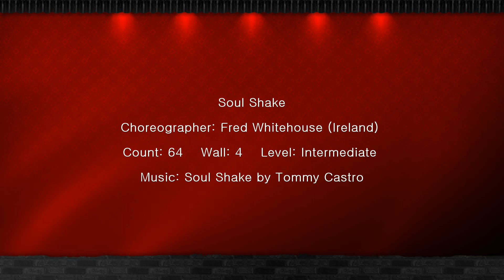Soul Shake Line Dance (Intermediate) 라인댄스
* 노원구민체육센터: 초급반-월12시, 화금12시, 수금-저녁6시
                                      중급반-금요일 저녁8시
* 이마트 묵동점: 초급반-수12시 30, 중급반-수11시